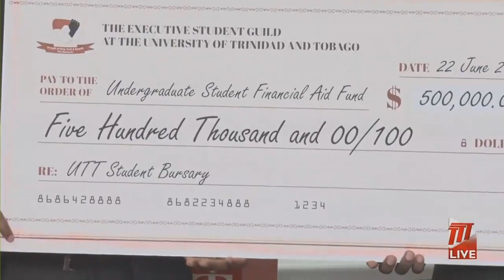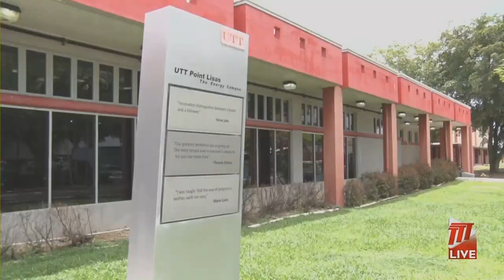UTT Student Guild Donates $500,000 To University's Financial Aid Fund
The University of Trinidad and Tobago Student Guild has donated $500,000 towards the University’s Financial Aid Fund.

In a Cheque Handover Ceremony on Wednesday, Executive Guild President, Alex Hewitt, said after looking at allocations for financial aid this year, the Guild decided that it was necessary to donate to the fund as many students are unable to pay for their tuition due to the many challenges brought on by the COVID-19 pandemic.

UTT President, Professor Prakash Persad, said to date, the University is still registered as a not-for-profit company but they are hoping to have this changed in the future so that they can receive donations for initiatives like the Fund.